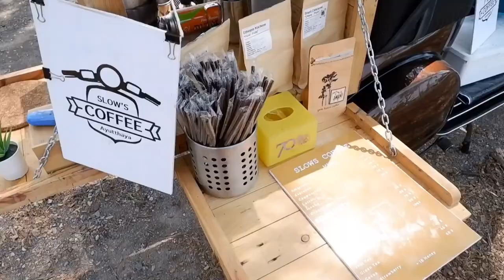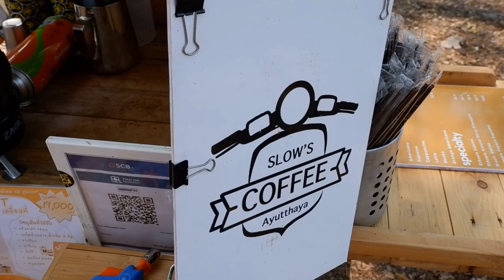ASMR Cafe Vlog Slow 's Coffee ไอเดียสร้างอาชีพร้านกาแฟ Slow Bar | Tasty Street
Ayutthaya
Location : Thailand